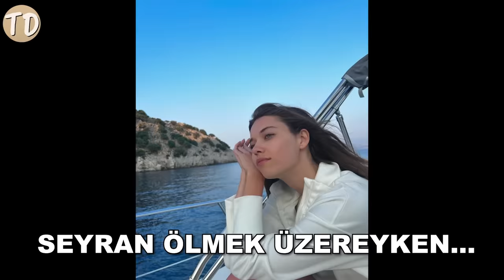Ferit Karısını Nerede Bulacak? | Büyük Kavuşma!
yalı çapkını fragman videomuzda yalı çapkını 66 bölüm fragmanı analizi yani yalı çapkını yeni bölüm fragmanı nda ayrıca yalı çapkını son bölüm fragmanı nda neler olacağına dair analiz yapıyoruz.

yalı çapkını dizi 2 sezon yani yeni sezon hızla devam ediyor.